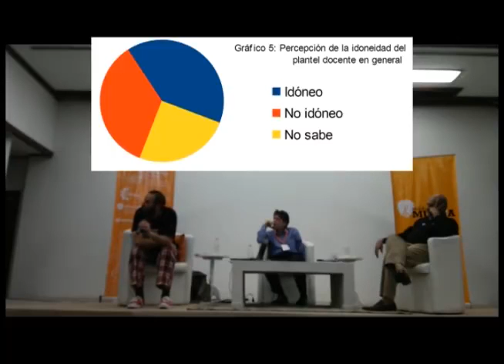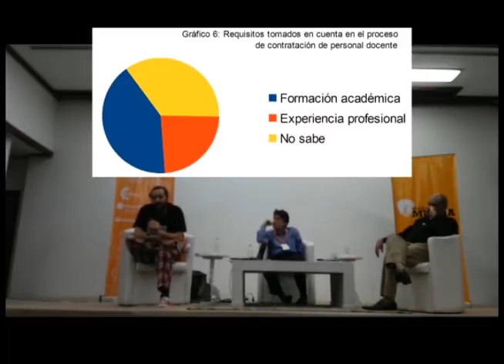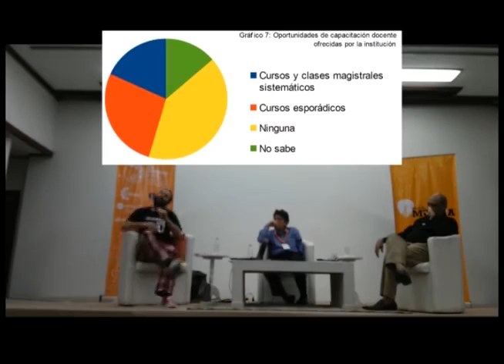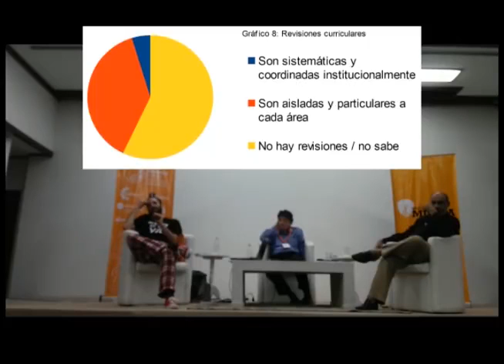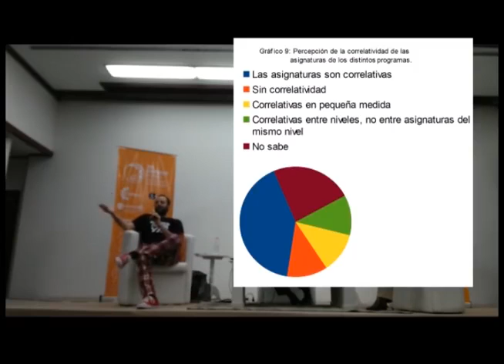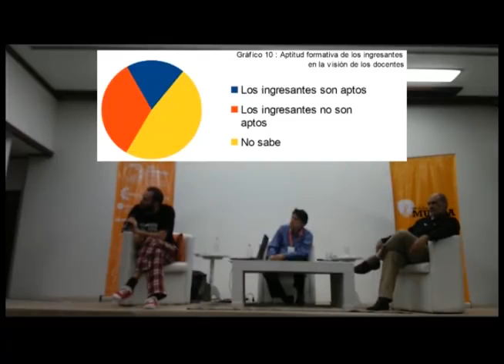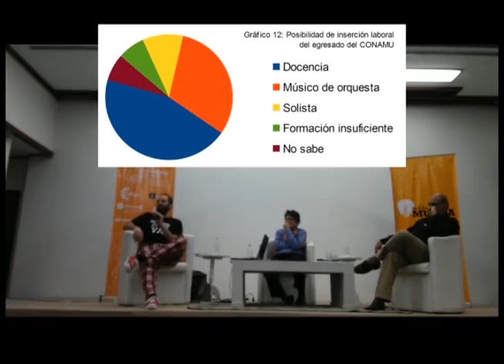Conferencia Simposio De La Música en el Paraguay parte 3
Tercera parte de mi ponencia en el 1er Simposio de Música en el Paraguay, sobre la situación de los institutos musicales de gestión oficial.